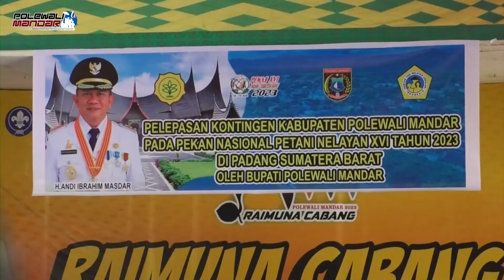TOP 5 EDISI MEI 2023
1. MENINDAKLANJUTI ARAHAN PRESIDEN BAHWA KEMISKINAN EKSTREEM SAMPAI TAHUN 2024 MENCAPAI O(NOL) PERSEN MAKA PEMERINTAH KABUPATEN POLEWALI MANDAR  MELAKUKAN SURVEI KE SELURUH KECAMATAN DI KABUPATEN POLEWALI MANDAR.

2. KEMENTERIAN SOSIAL MELAKUKAN KUNJUNGAN KE WILAYAH TERDAMPAK BANJIR BERSAM PEMKAB POLEWALI MANDAR DI KECAMATAN MATAKALI UNTUK MENYERAHKAN BANTUAN MAKANAN ANAK SERTA MEMANTAU PELAKSANAAN UJIAN AKHIR SEKOLAH DASAR, PASCA BENCANA BANJIR TERJADI AKIBAT CURAH HUJAN TINGGI.

3. BUPATI POLEWALI MANDAR,  ANDI IBRAHIM MASDAR SECARA RESMI MELEPAS  SEBANYAK 1.453 JEMAAH HAJI KABUPATEN POLEWALI MANDAR DI MASJID AGUNG SYUHADA PEKKABATA

4. UNTUK MENDORONG MASYARAKAT LEBIH BIJAK DALAM MENGELOLA SAMPAH, DINAS LINGKUNGAN HIDUP DAN KEHUTANAN KABUPATEN POLEWALI MANDAR MENGGELAR KEGIATAN LAUNCHING GERAKAN POLMAN ZERO SAMPAH.

5. KONTINGEN KABUPATEN POLEWALI MANDAR PADA PEKAN NASIONAL (PENAS) PETANI NELAYAN XVI TAHUN 2023 DI PADANG, SUMATRA BARAT PADA TANGGAL 8-9 JUNI. PELEPASAN TERSEBUT TERLAKSANA DI AULA PUSDIKLAT MASDAR PASMAR KELURAHAN MADATTE,  SECARA RESMI DI BERANGKATKAN. PENAS PETANI NELAYAN XVI TAHUN 2023 MERUPAKAN KEGIATAN UNTUK MEMOTIVASI DAN PENGEMBANGAN PETANI, NELAYAN .